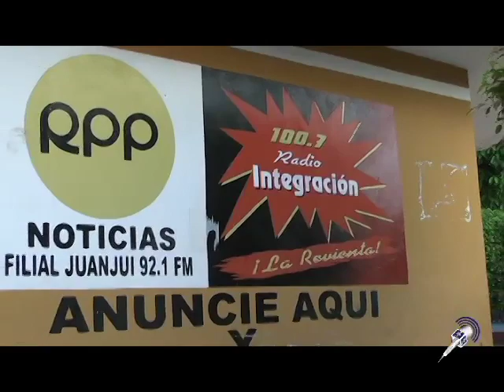Reportaje Motos en la Mira en Juanjui - Red de Jóvenes Periodistas CEDRO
Reportaje realizado por la Red de Jóvenes Periodistas de CEDRO, en la ciudad de Juanjui, departamento de San Martín.